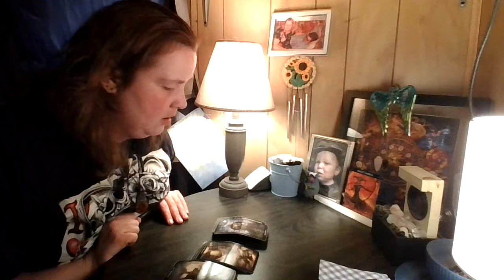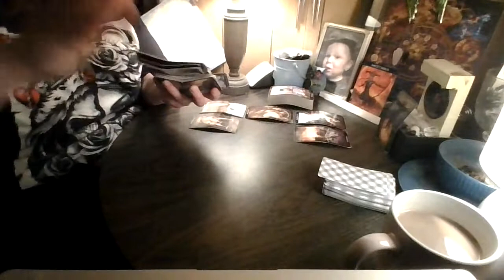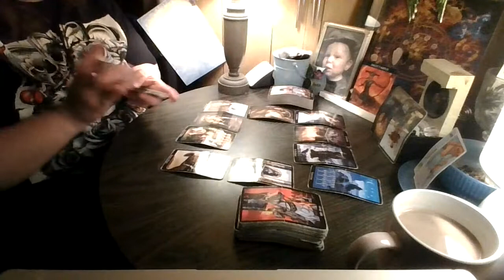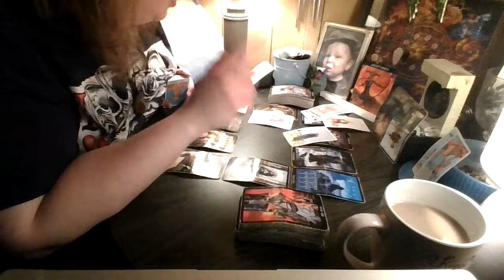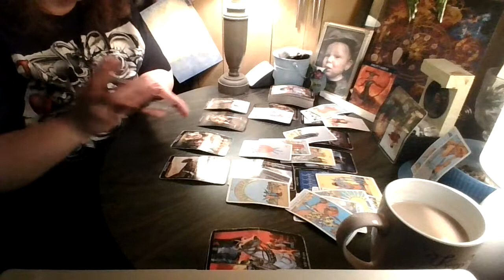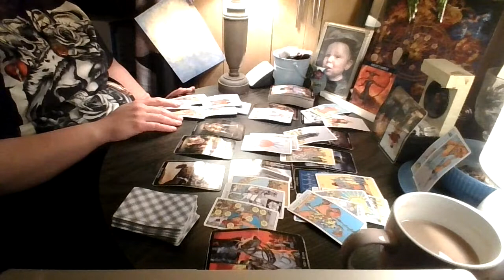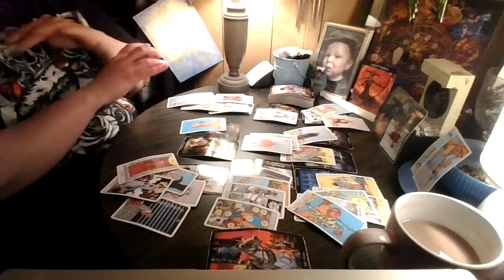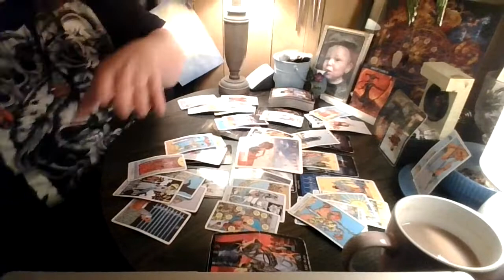Sagittarius: This Experience.... Wow!